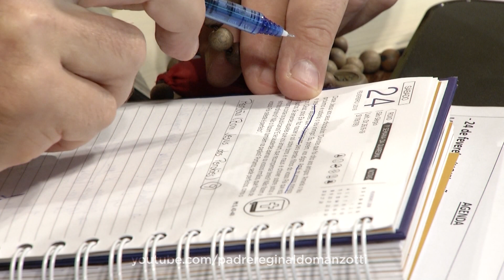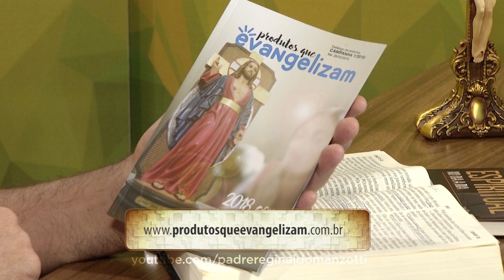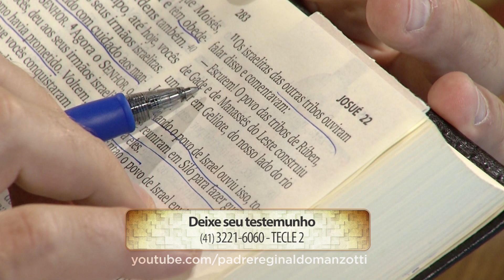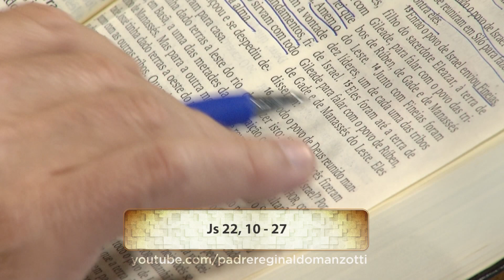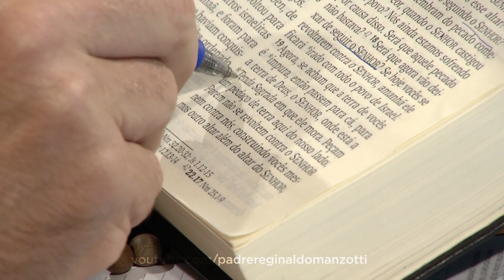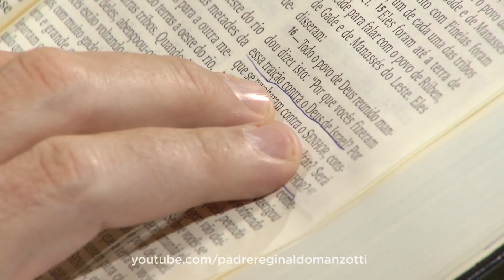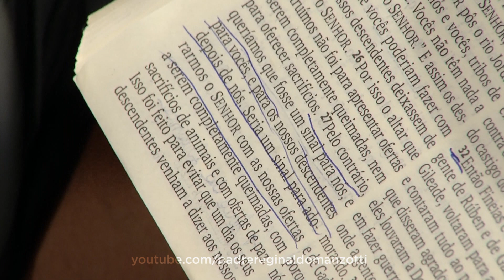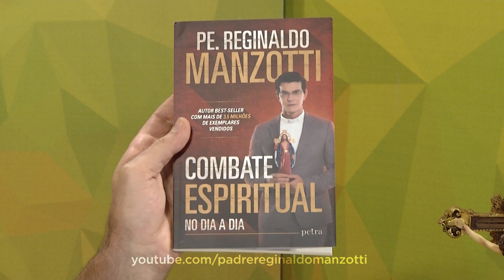Experiência de Deus | 24-02-2018 | 9º Dia da Novena do Perdão (Bom Jesus dos Perdões)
Hoje é o 9º Dia da Novena do Perdão (Bom Jesus dos Perdões).